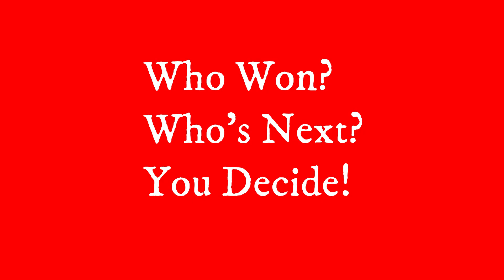James A Garfield vs Garfield, Rap Battle!